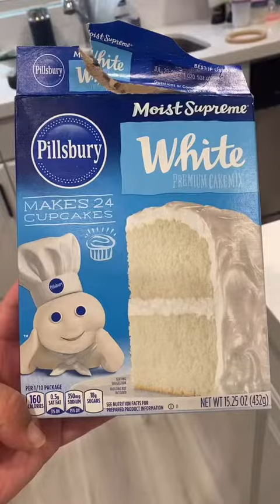Bake With Me Tiktok cookwithnaomi